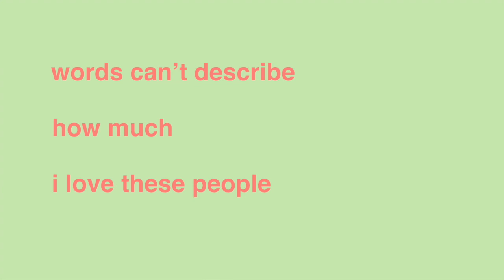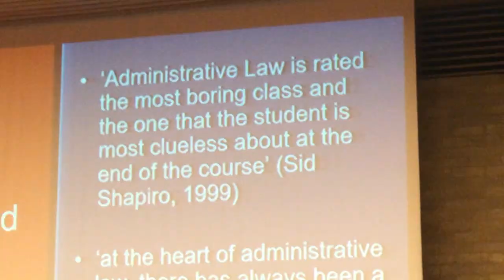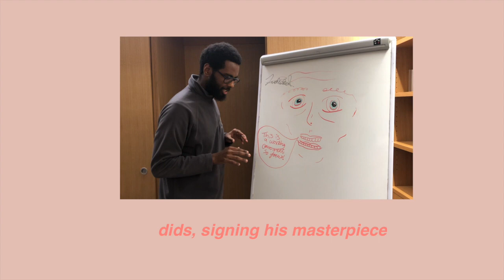these are my favourite people :')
hihi!!

after hilary term, i was left with PILES of sweet footage of cute things i did with my friends.

so i spent a lot of time this week sorting through the hours of videos, and curated the vids into 3 minutes of pure happiness. it was so silly because i couldn't stop grinning like an idiot when i was editing this.

i know that this video is going to be the one that i'll open whenever i need a pick me up. so. much. LOVE.

hugs,
kwok xo

subs – 337